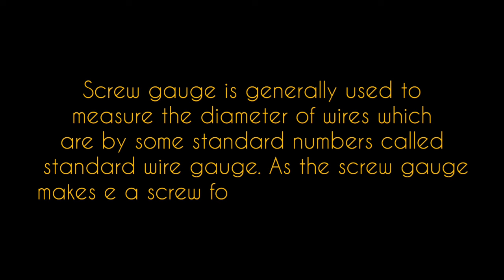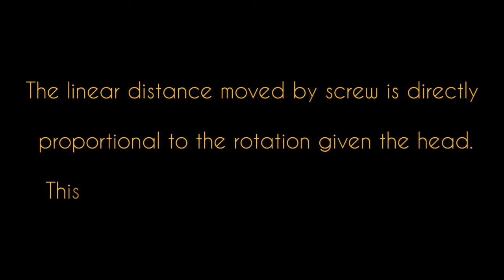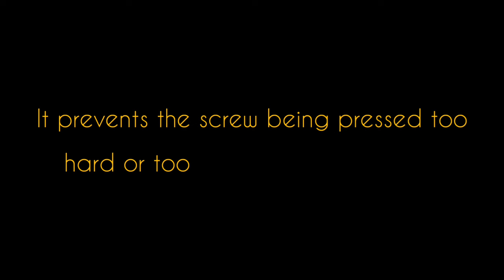Viva Questions|Screw Gauge|Most Important Viva Questions|Practical Exam 2023-24 Physics|Fizixguru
💫Most Important Viva Questions
💫Physics Practical Public Examination 2023-24

Part 2

Experiment  Name:- Screw Gauge

Please Watch and Score Maximum 🧡